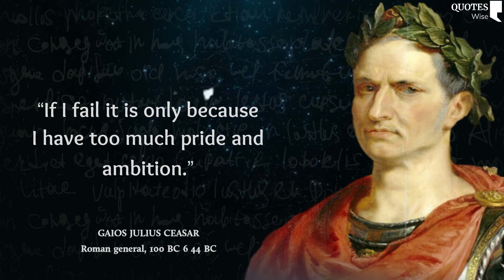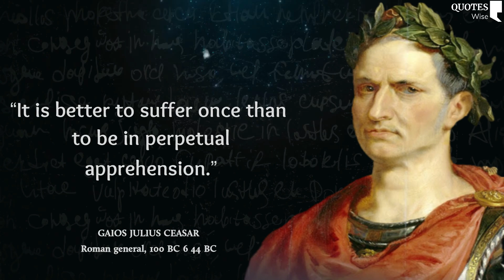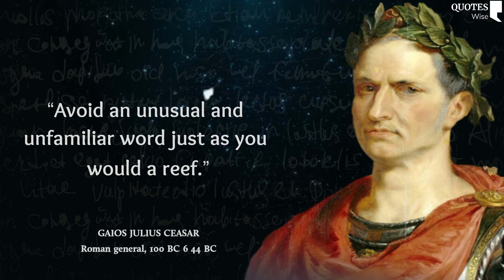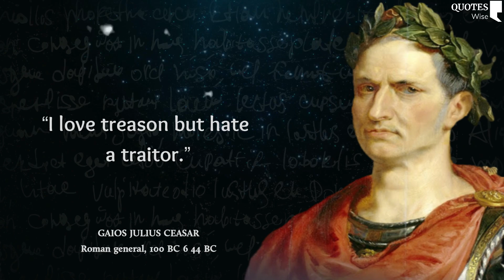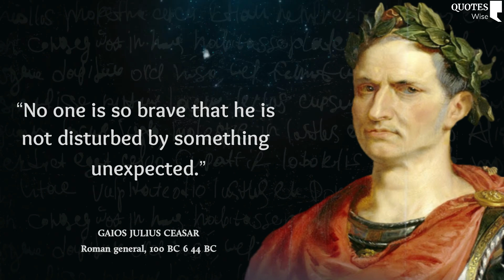Julius Caesar — Astounding Quotes from the Roman Dictator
Julius Caesar was a Roman statesman, general, and dictator who played a critical role in the events that led to the demise of the Roman Republic and the rise of the Roman Empire. He was born in 100 BC in Rome and grew up in a patrician family. He began his political career as a member of the Populares, a political faction that sought to address the needs of the common people.

Caesar rose to prominence as a military leader, conquering Gaul (modern-day France) and expanding the Roman Empire to its farthest extent. He was also a brilliant orator and politician, and he used his charisma and persuasive skills to build a loyal following. In 49 BC, he defied the Senate and marched his army on Rome, sparking a civil war. He emerged victorious and was appointed as dictator for life in 44 BC.

As dictator, Caesar reformed the government, modernized the economy, and implemented a number of social programs. He also initiated a series of major construction projects, including the renovation of the Roman forum, the construction of public baths, and the building of a new port at Ostia.

However, Caesar's rule was not without controversy. His growing power and ambition alarmed many of the senatorial elites, who saw him as a threat to the traditional institutions of the Republic. On the Ides of March in 44 BC, a group of senators, led by Marcus Brutus, assassinated Caesar in a failed attempt to restore the Republic.

Despite his untimely death, Caesar's legacy had a profound impact on the Roman world. He paved the way for the end of the Republic and the rise of the Roman Empire, and his reforms and innovations helped to lay the foundation for the Pax Romana, a period of relative peace and stability that lasted for over 200 years.

Today, Julius Caesar is remembered as one of the most influential figures in world history. He is studied by historians and political scientists, and his life and career continue to be the subject of books, plays, and films. He remains an enduring symbol of ambition, power, and the consequences of political intrigue.

This video is quotes from Julius Caesar. This quotes compilation is made of his best quotes and we hope that these life quotes can make you think about many things in your life. Julius Caesar quotes are definitely worth your time. Don't forget to take screenshots of the quotes you like to put together your collection of inspirational quotes.

We hope you enjoyed  quotes, he invested a lot of time and effort into it